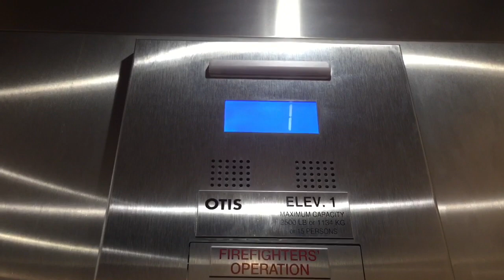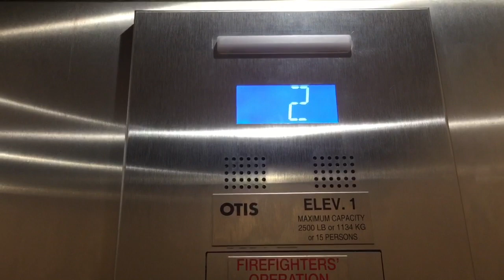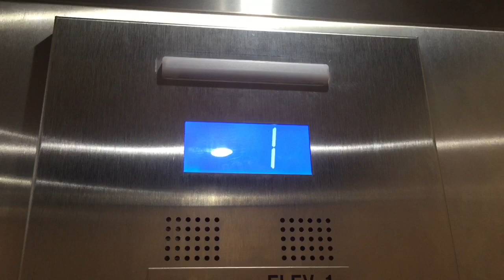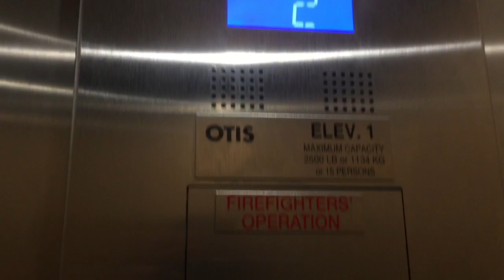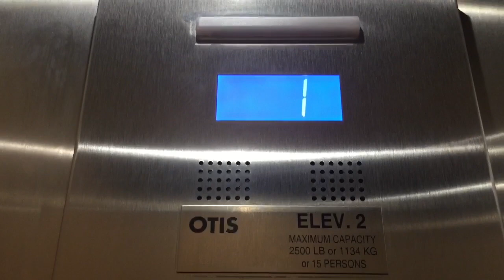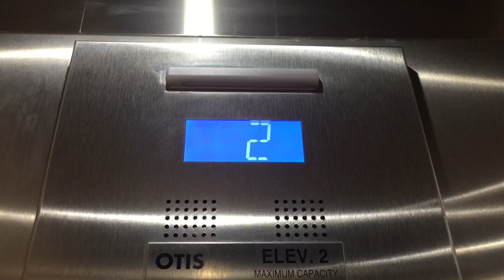Loud Otis Hydraulic Elevators At Marshall’s/Home Goods In Yonkers NY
These replaced the Otis series 1 scenic elevator but I’m not complaining.